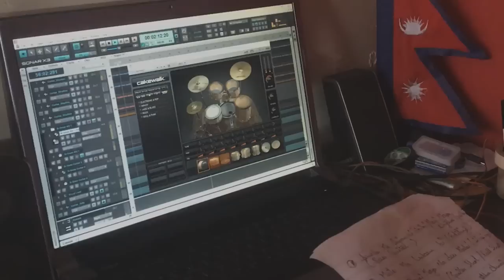Ajay(Bheja) : Yeti Dherai Maya cover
Cover Songs | Instrumentals | Originals